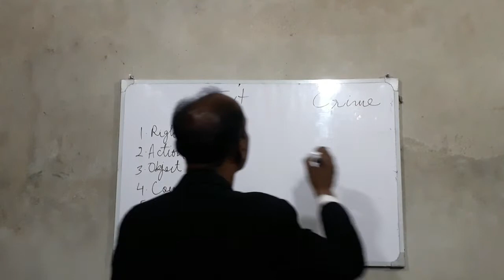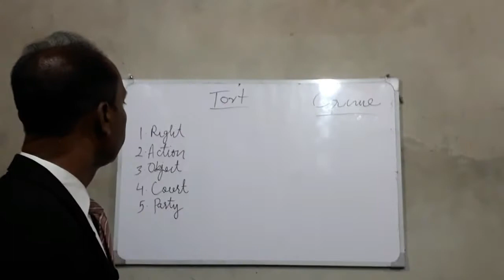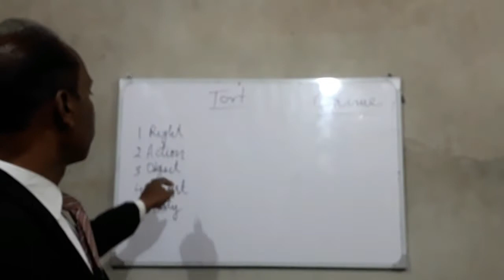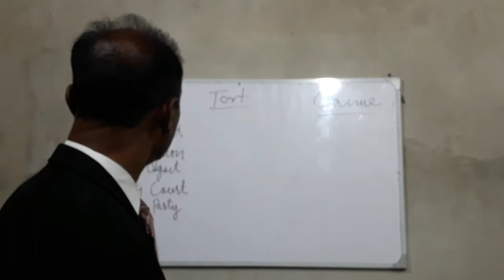Difference between Torts and Crimes, Law of Torts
In this video, the difference between a tort and a crime has been drawn so that we can understand them simultaneously. The lecture is very helpful for the students of law and candidates of law exams as well. KIRSHAN OAD, MA LLB, ADVOCATE.